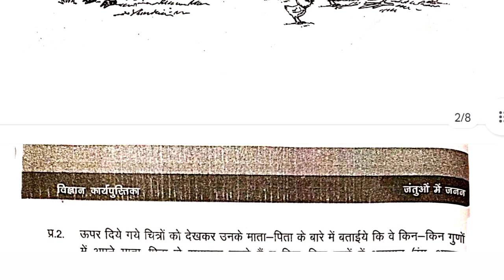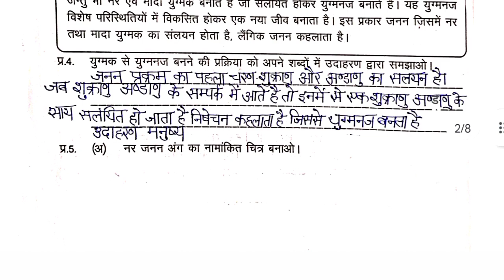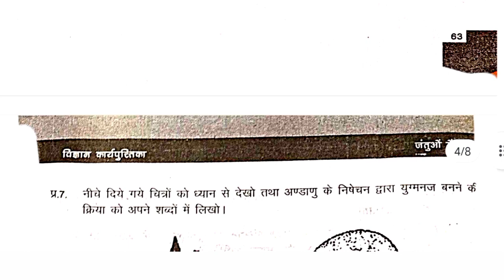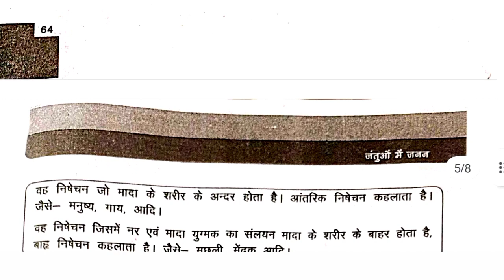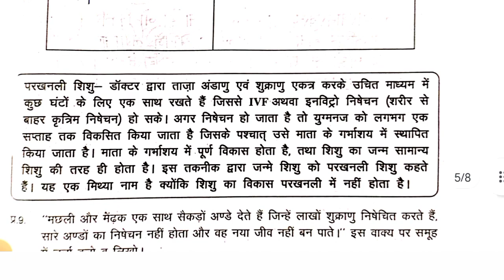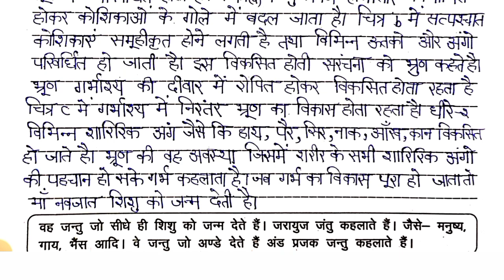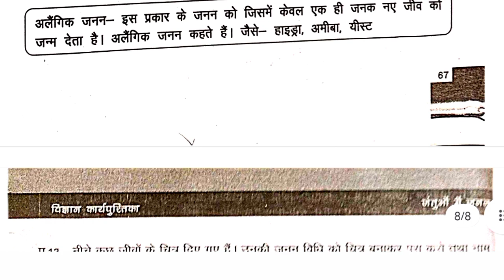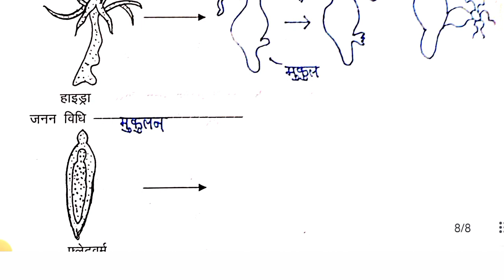अध्याय 6 जंतुओं में जनन कक्षा 8 विज्ञान अभ्यास कार्यपुस्तिका हल